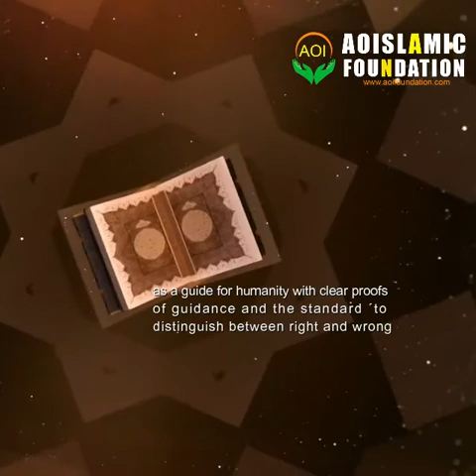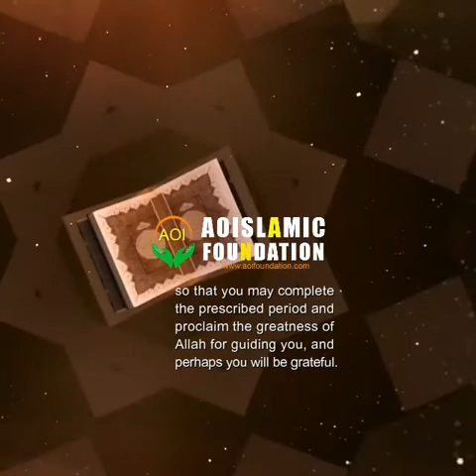Ramadan verses Quran 2 verse 185.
Recited by Muhyideen Ibraheem at parrot fm on the program Aoislamic half hour